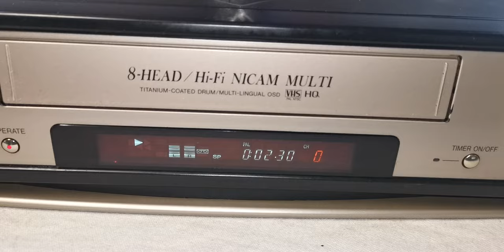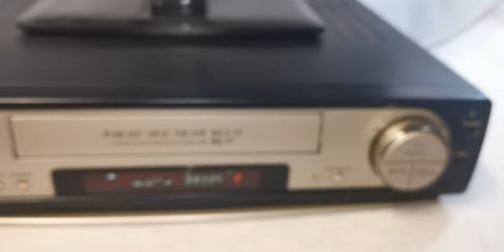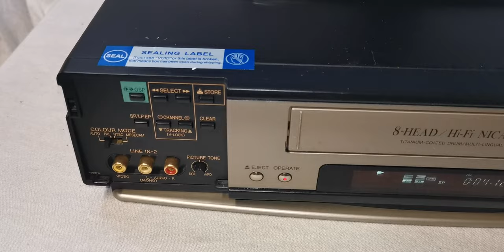SHARP VC-MH200 VCR 8 Head HiFi Nicam Multi Player Recorder (Made in Japan)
Selling this SHARP VC-MH200 VCR 8 Head HiFi Nicam Multi Player Recorder (Made in Japan). This is a rare find and one of a kind. It is in good working condition and very good picture. The photos you see of the items on our site are of the condition and actual unit available you will receive. You are welcome to inspect the item and please ask all questions before buying. Thank you.

Product Information
Brand: Sharp
Model: VC-MH200
Type: Video Cassette Recorder
Made in Japan
8 Head Hi-Fi Nicam Multi Player
Titanium Coated Drum
Multi Lingual OSD
2 x Video & Audio Input (Front & Back)
1 x Video & Audio Output (Back)
RF Input
RF Output
Remote Control: Not included
Dimensions: 43cm W x 34cm D x 10cm H
Weight: 5 kg